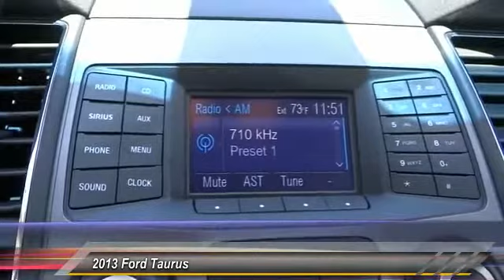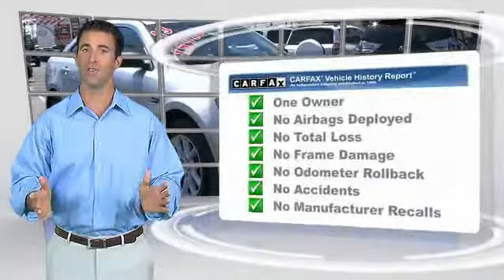2013 Ford Taurus Marina del Rey, Los Angeles, Santa Monica, Culver City, Venice, CA 115280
4636 LINCOLN BLVD.

MARINA DEL REY TOYOTA: PROUDLY SERVING MARINA DEL REY, LOS ANGELES, SANTA MONICA, CULVER CITY, VENICE, AND SURROUNDING SOUTHERN CALIFORNIA LOCATIONS. THIS SILVER 2013 Ford TAURUS IS EQUIPPED WITH A V6 Cylinder Engine 3.5L/213, AUTOMATIC TRANSMISSION, AND RECEIVES AN ESTIMATED 19 City/29 Hwy MPG. MARINA DEL REY, CA 90279. MARINA DEL REY, CA - LOS ANGELES, CA - SANTA MONICA, CA - CULVER CITY, CA - VENICE, CA STOCK #: 115280 | 2013 Ford Taurus 4dr Sdn SE FWD CARFAX Certified 1-Owner 2013 Ford TAURUS 4dr Sdn SE FWD Stock #: 115280 | VIN: 1FAHP2D81DG189061 | 2013 Ford Taurus 4dr Sdn SE FWD Marina Del Rey Toyota